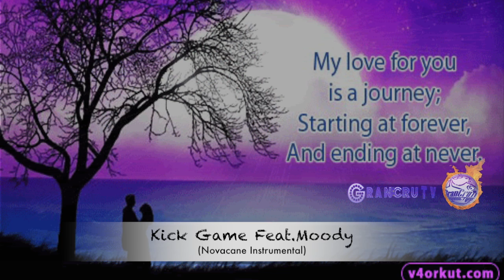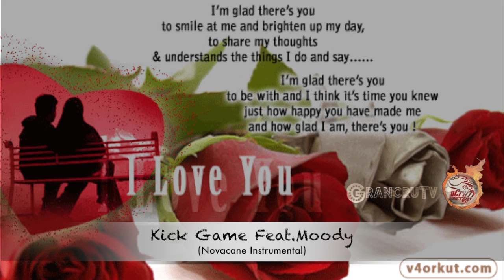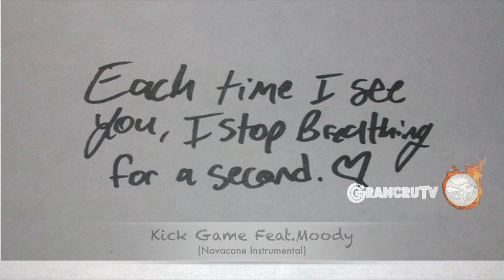Kick Game Feat. Moody (Novacane Beat)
Moody Delivers The Game for All The Woman Cause this Is How Game Is Spit !